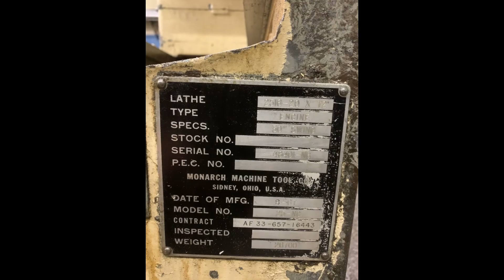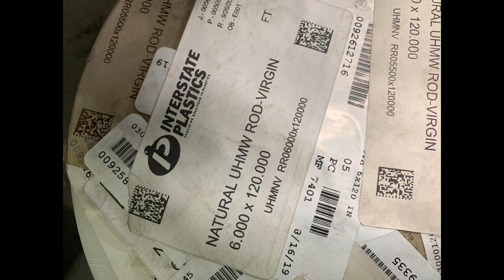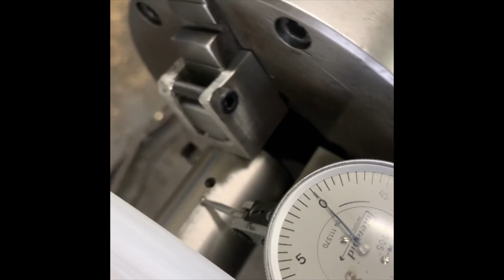The Machinist part 9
Its all about the work that you do with your hands.